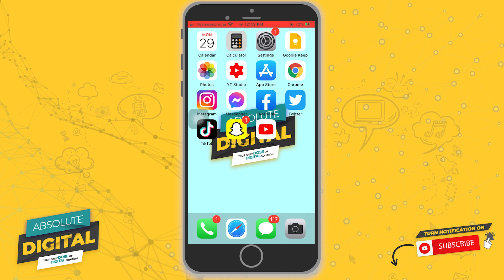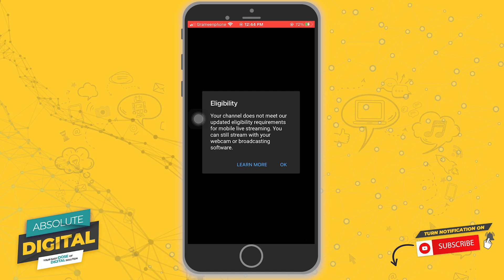How You Can Start a YouTube Live Stream on Your Phone (Absolute Digital)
Learn How You Can Start a YouTube Live Stream on Your Phone New Update.

In this video I show you how you can start a youtube live stream on your phone in 2021.